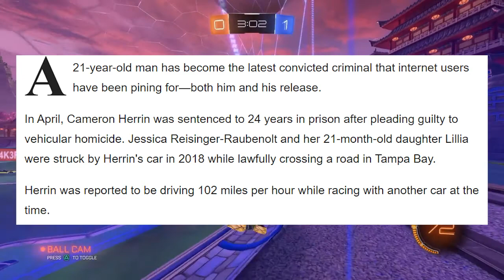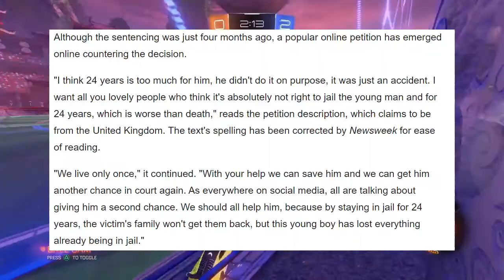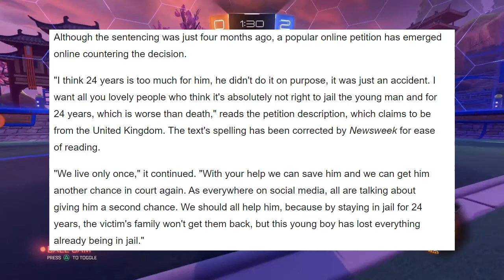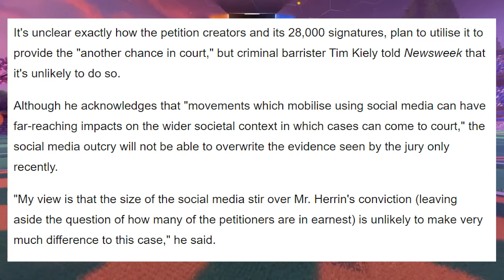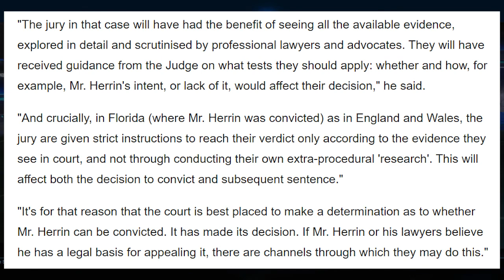Cancel Cameron Herrin and the 'Cute Killer Cult'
Honestly I want someone to give a genuine piece of evidence on why this moron should be let free and how people can genuinely be this self-centered or this stupid to defend something like this.

Hope everyone has a great day and see you next vid!